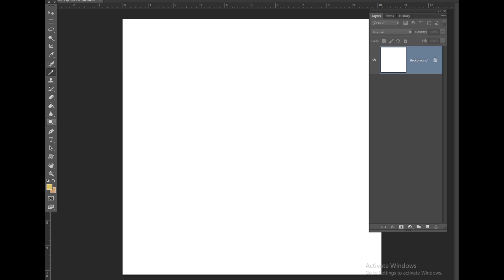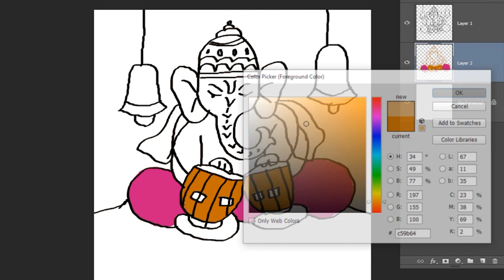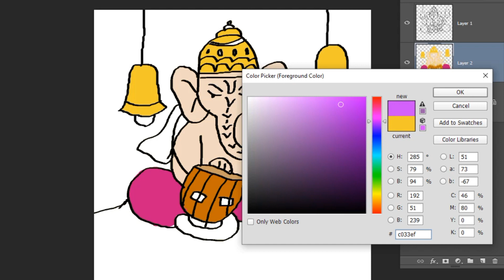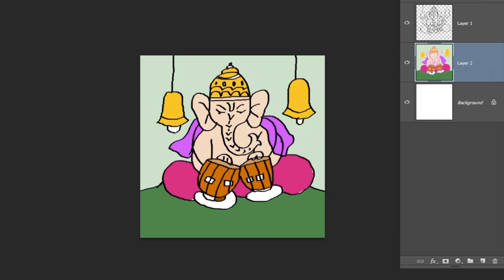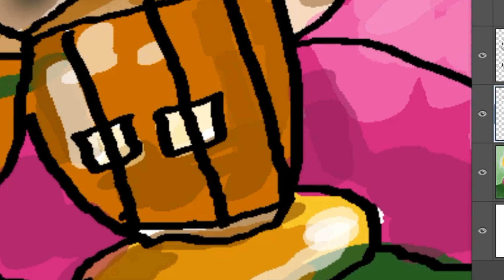How can make ganash ji in photoshop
photoshop adòbe
fine art
water colour
# style
textiles digital art 2d
digital art 2022
#2 in 1 laptop
for digital art
digital painting 101
digital art 101#from beginner to pro
digital art 101
digital art zoom out
Odigital art youtube channels
Ddigital art xp pen
which tab is best for digital art
# digital art websites
values digital art
vakrangee digital art
Ddigital art vector
#3 digital art vs graphic design
digital art for beginners
vandana digital art
vector digital art
Samsung Quad Camera
Shot with my Galaxy M32 creative easel
Ai W
PO vandana digital art
vector digital art
vtech digital art creative easel
vinoth digital art
# digital art values
digital art vS ai art
digital art vs traditional
upwork digital lart
underpainting digital art
underwater digital art
using layers in digital art
Duploading digital art to etsy
Ousing ipad for digital art
Wunderwater digital art tuto rial
digital art value tutorial
diital art vlog
dioltalart videos
Samsung Quad Camera